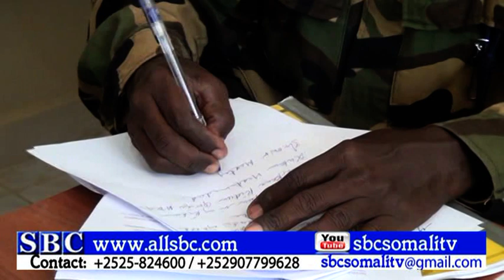MAXKAMADA CIIDANKA QALABKA SIDA FADHIGEEDA BOOSAASO OO XUMO KU RIDEY EEDAYSANYAAL